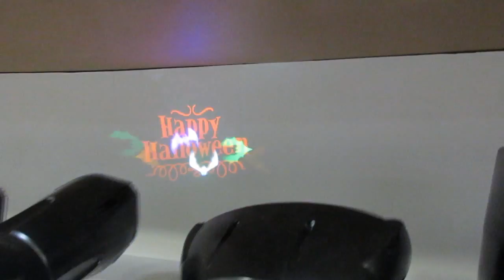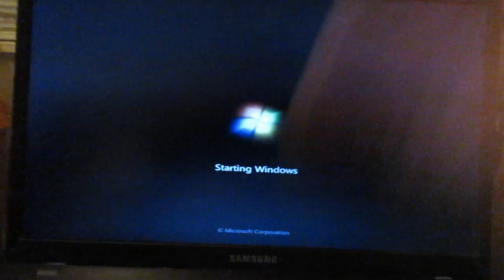Lowes Halloween 2017!!! [Day 2496 - 08.31.17]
MAILING ADDRESS:
Halloween Hellmouth

LIMITED EDITION!!!

Send order total through to

Hellmouth Intro by: Hi-Rez Designs

hellmouthhaunt

PERISCOPE
hellmouthhaunt

halloweenhellmouth